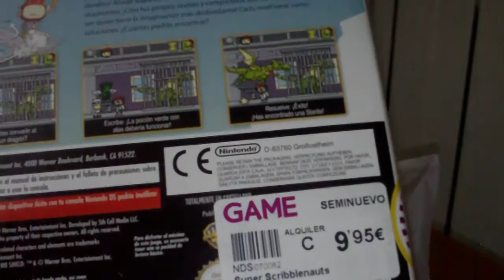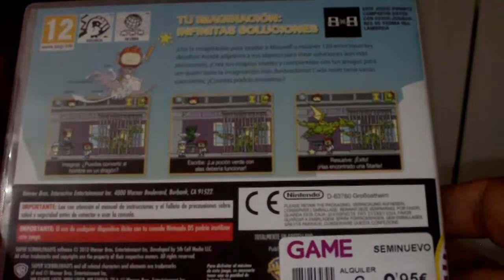Unboxing y Gameplay Super Scribblenauts [Español] [NDS]By snapdragon.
GRUPOS FACEBOOK:
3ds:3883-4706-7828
animal crossing new leaf sueño:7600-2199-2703
psvita:ironmaiden23.